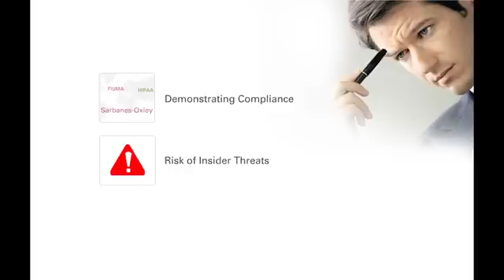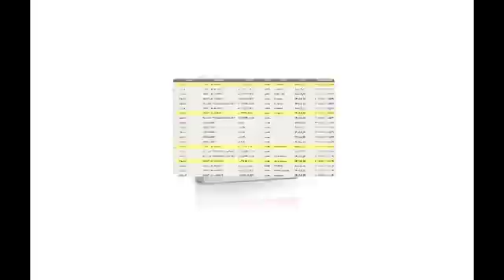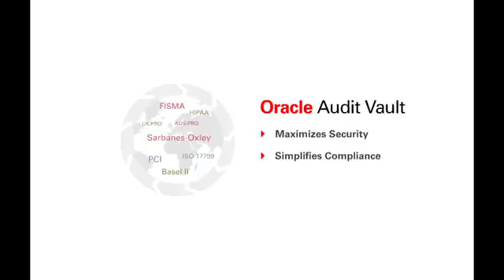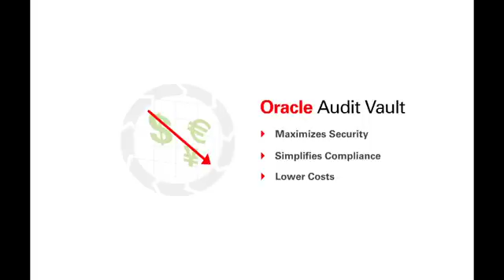Oracle Audit Vault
Oracle Audit Vault Demo